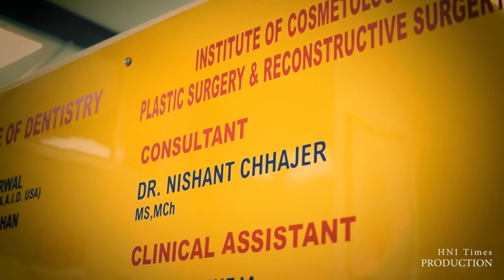Dr. Nishant Chhajer | Cosmetic & Surgery | Corporate Film - HNI Times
A New corporate film is being launched to address cosmetic & surgical treatments by Dr. Nishant Chhajer.